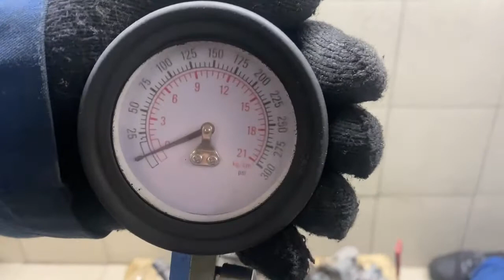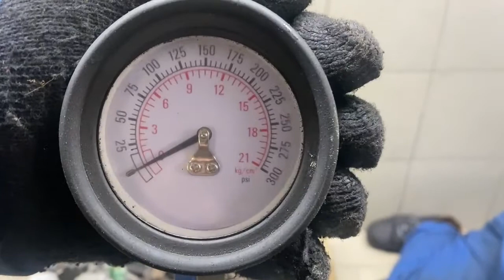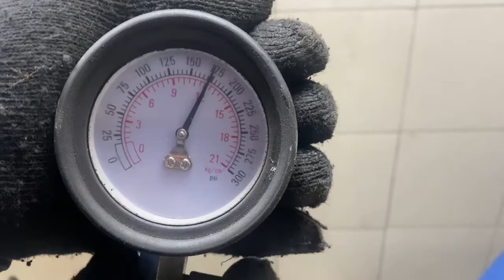Двигатель Hyundai G6BA для Santa Fe (SM)/ Santa Fe Classic 2000-2012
Описание двигателя Двигатель Hyundai G6BA для Santa Fe (SM)/ Santa Fe Classic 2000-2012
2.7Л. КОМПРЕССИЯ: 1Ц:12 2Ц:12 3Ц:12 4Ц:12 5Ц:12 6Ц:12 G6BA БЕЗ ПРОБЕГА ПО РФ КОНТРАКТНЫЙ ЕСТЬ ВИДЕО ЗАМЕРА ХОЛОДНОЙ КОМПРЕССИИ СОПРОВОДИТЕЛЬНЫЙ ПАКЕТ ДОКУМЕНТОВ ГТД, ДКП 2110137E00